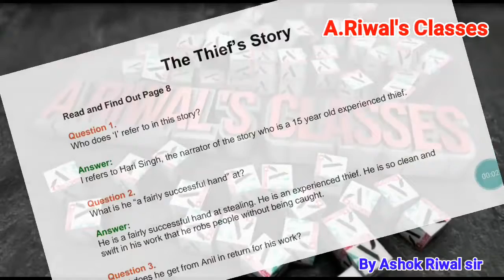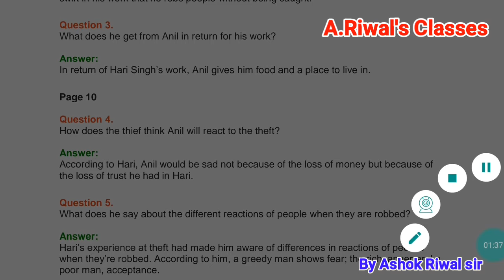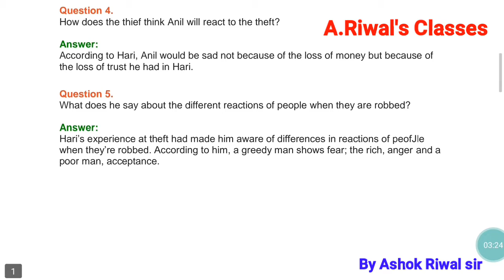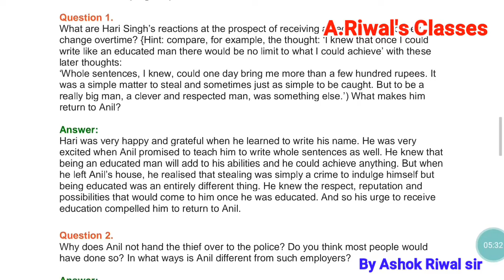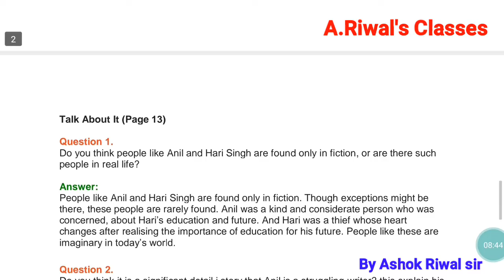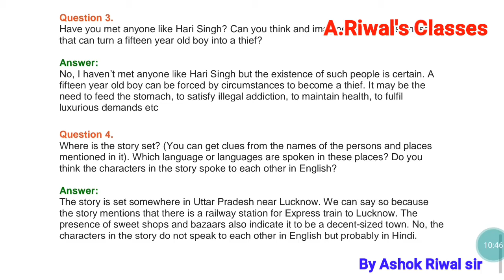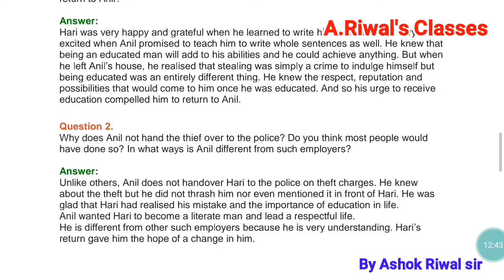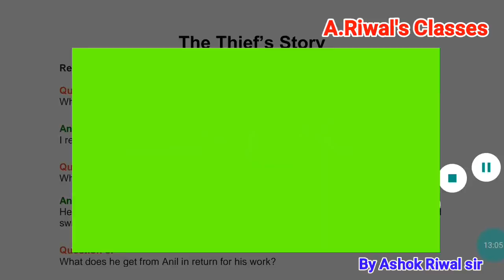A_Thief's_Story Question_Answers_Solution Ashok_Riwal